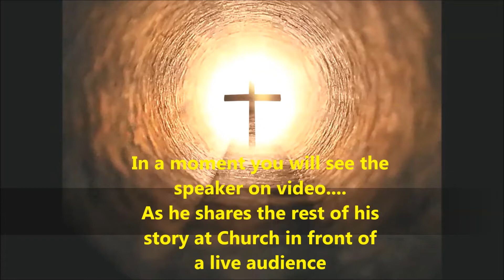Christmas message 2018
About the shockofGod channel & it's purpose/goals